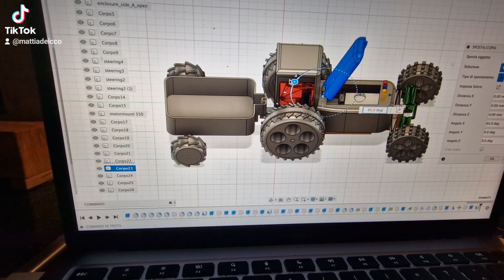rc tractor project